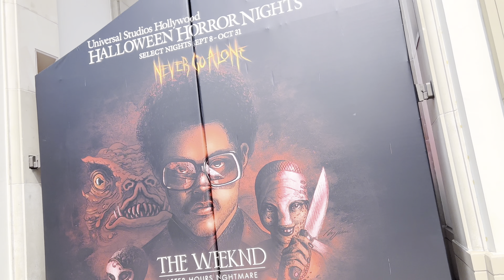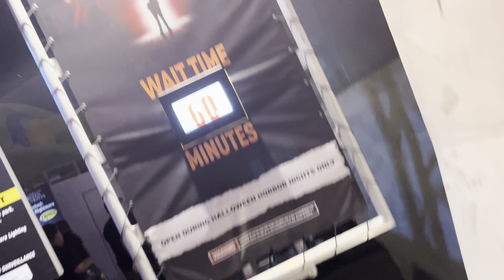[2022] Halloween Horror Nights Rip Tour Opening Night at Universal Studios Hollywood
Welcome back today’s video is a full Opening Night Vlog for Halloween Horror Nights 2022 in Hollywood. Watch this epic video with initial thoughts and first time reaction of my dear friend first time at HHN.

YouTube.com/Youknowozzy_